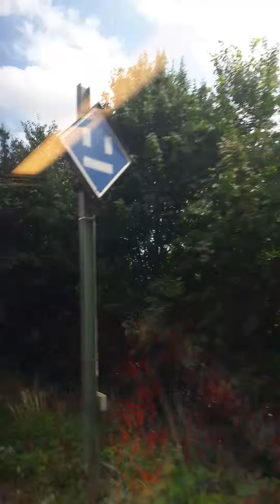Met Abellio een middagje de grens over op 16 juni 2018.